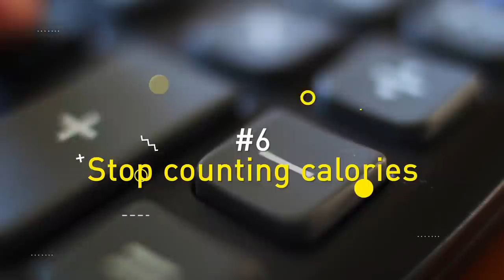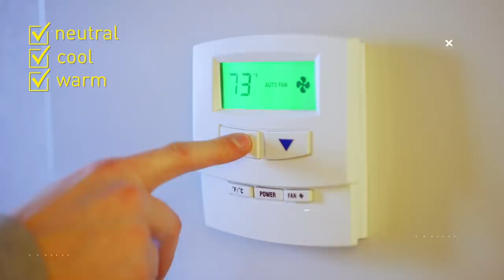How to Lose Weight Faster | 15 Tips from Researchers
In today’s video, we will share with you 15 tips that can help you get rid of excess belly fat. Most people don’t even know about these tricks!

#15. Avoid sugary drinks 0:23
It has been proved by doctors from the Department of Nutrition at the Harvard School of Public Health that drinking sugary beverages contribute to being overweight and obese.

#14. Drink green tea 0:44
According to Dr. Margriet Westerterp-Plantenga of Maastricht University, drinking green tea may help because it’s loaded with antioxidants called catechins, enhancing its fat-burning capabilities.

#13. Hide unhealthy foods 0:01
According to a study by scientists at Ohio State University, you crave unhealthy snacks more when they’re within your reach. This finding is reiterated by doctors at Cornell University and VTT Technical Research Center of Finland.

#12. Brush your teeth more often 1:29
The research showed that there’s a link between brushing your teeth and losing weight.

#11. Laugh more! 1:56
Data gathered by a team of researchers at the Department of Medicine of Vanderbilt University showed that 10–15 minutes of laughter a day can burn 10–40 calories.

#10. Drink more water 2:32
A team of scientists from The Humboldt University and the German Institute of Human Nutrition researched this topic.

#9. Follow the 2.5-minute rule 3:03
This rule was established by scientists at Colorado State University and the University of Colorado Anschutz Medical Campus. They call it “Sprint Interval Training,” and it requires a 2.5-minute intense workout every day.

#8. Eat less but more often 3:36
Based on research from the Department of Nutritional Sciences at the University of Toronto, eating little often reduces cholesterol levels by 15% and insulin levels by almost 28%.

#7. Remove the bright blue light from electronic displays 4:06
A study conducted by scientists from the Department of Physiological Anthropology at Kyushu University showed that bright light confuses our brain, stopping producing melatonin.

#6. Stop counting calories 4:40
Nutritionists recommend that you stop focusing on calories and pay more attention to the quality of the products you eat since not all calories are equal.

#5. Let cool air into your bedroom 5:09
Research from the National Institute of Diabetes and Digestive and Kidney Diseases and the National Institutes of Health suggests that cool temperatures in a room influence brown fat (a fat layer that protects the body from freezing).

#4. Forget about daytime sleep 5:41
A group of researchers from the University of Colorado studied 14 healthy people for 6 days. During the first 2 days, subjects slept during the night and didn’t have daytime naps.

#3. Once a week, break your diet deliberately 6:15
The secret behind this lies in tricking your mind: when you know you’re going to be rewarded for your efforts, it’s much easier to refuse “bad food” to satisfy your spontaneous desires.

#2. Get rid of stress 6:40
According to a study from Ohio State University, stress slows down our metabolism.

#1. Get plenty of sleep 7:03
In a study conducted by Assistant Professor Marie-Pierre St. Onge of Columbia University and Assistant Professor Ari Shechter of Columbia University Medical Center, subjects who slept less than 5 hours were more prone to weight gain and obesity than those who had a sufficient sleep.

Other videos you might like:
Why Your Muscles Stopped Growing Once | Top Tips to Avoid It

This video is created by Bright Side Fit.